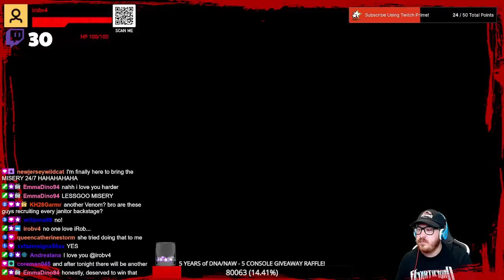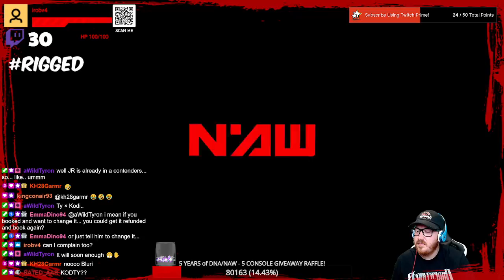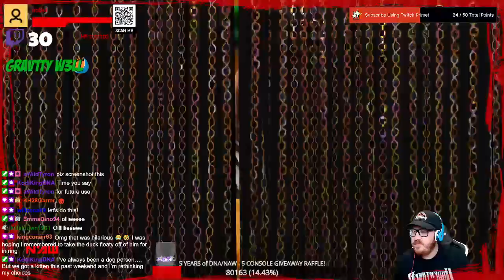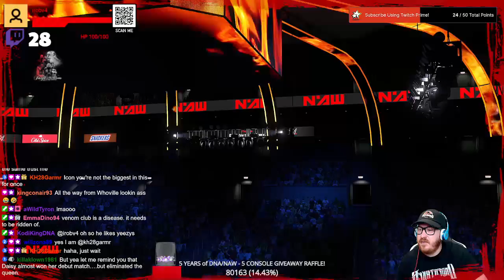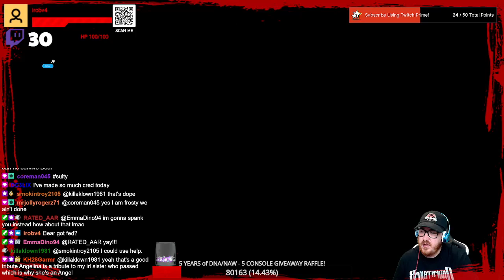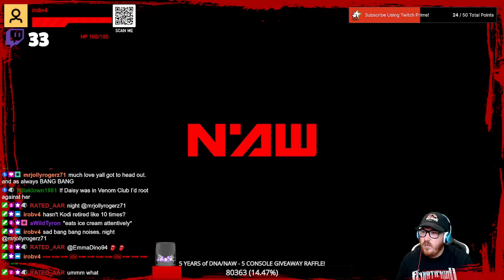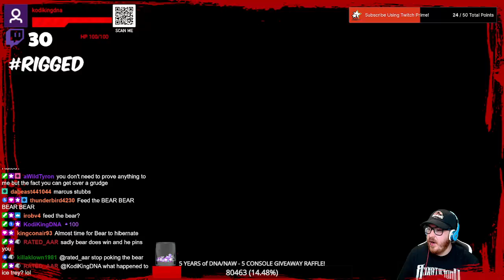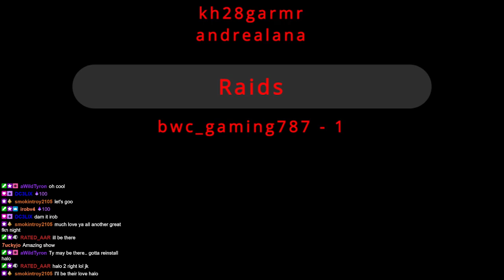NAW, Ep. 565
Tag Contender: The Temple vs. Conjuring vs. JR
Coz vs. Sweet T vs. Demon Bo
Selina Maverick vs. Angelina Angelo vs. Aimee vs. Catherine Storm vs. Daisee Li
Ty vs. Yuri
DNA Contender: Ollie vs. Icon vs. Garmr vs. Frost vs. Bear Briggs vs. Coz
NAW Contender: Eve Steel vs. Emma vs. Lana
Kodi w/ Bear Phillips and Ty vs. Frost w/ Yuri and Kaiva
NAW Contender: Slash vs. Jacobs Evans vs. Grav vs. Rated vs. Bear Briggs vs. Hunter Owens

Twitch.tv/doseofnerdacumen
YouTube.com/doseofnerdacumen
Facebook.com/groups/nerdacumenwrestling
Instagram.com/doseofnerdacumen